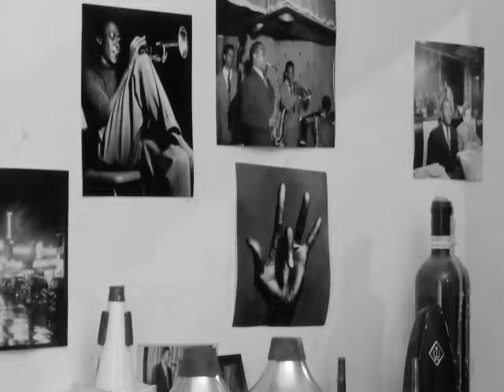1953-04-20 c.t.a. #2 (miles davis theme)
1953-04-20 c.t.a. #2 (miles davis theme)